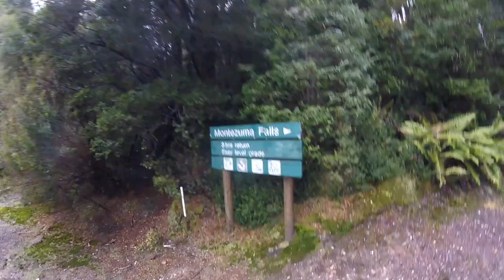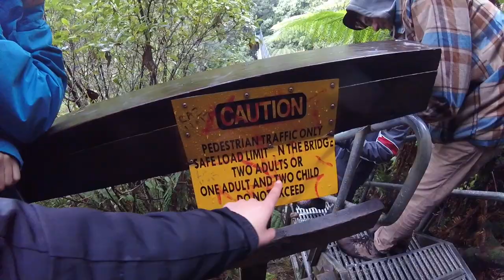Franklin Gordon Wild Rivers National Park Tasmania (Day 10) | Vlog 26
Luckily our car didn't get stolen! NEVER forget your keys in the door 😂😂

Want £30 off Accommodation anywhere in the world? Use this link to sign up with Airbnb and get £30 for FREE!